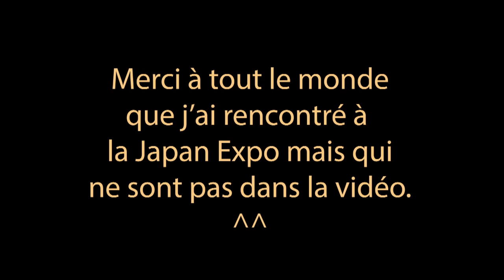Je suis un grand fan de...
Voici une petite vidéo rassemblant une petite série Vine qui se nomme Je suis un grand fan de... donc le principe est assez simple Je dis "Je suis un grand fan de... avec un acent Québécois, et les gens doivent répéter avec le même accent, c'est un échec pour une grand majorité! Merci Au papa de l'internet d'avoir réalisé cette série Après, il y a plusieurs Vine réalisés avec mes amis qui sont plutôt marrants! Merci à tout le monde, vous êtes géniaux!

Musique dans les Vine: "Cotton-Eye Joe" et "Spanish Flea"
Musique de générique: "Balade d'une licorne heureuse" de Frankman